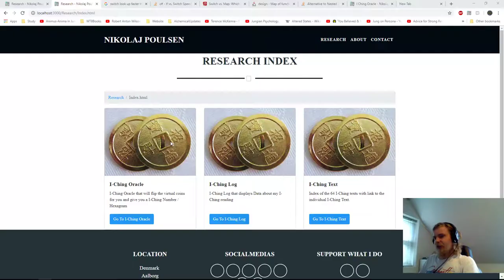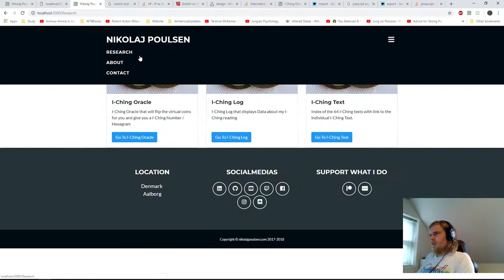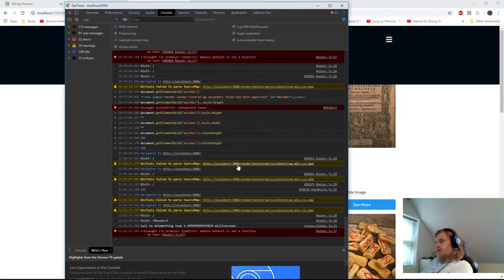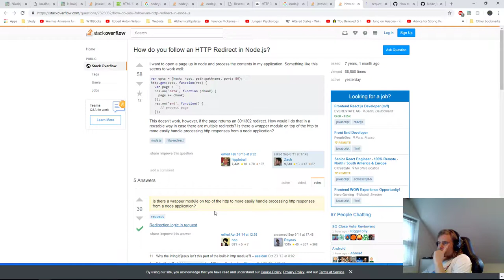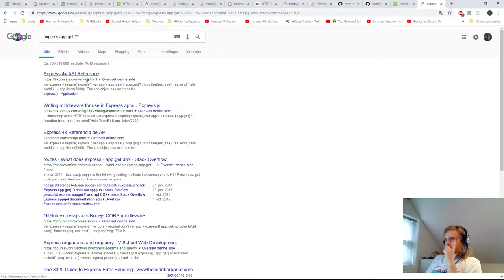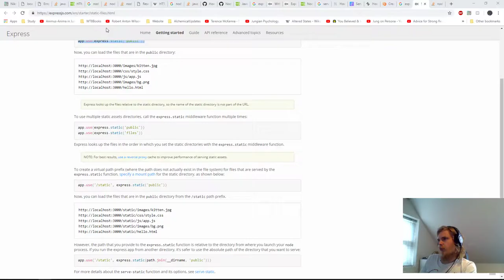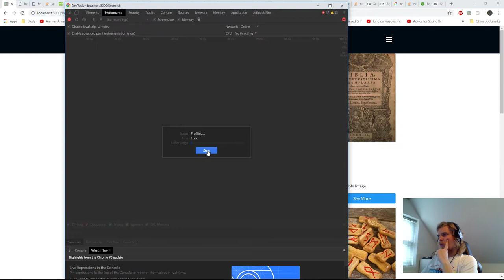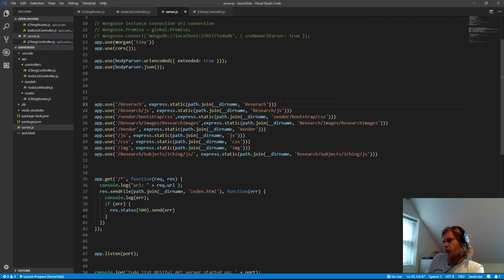[JavaScript] Programming Stream 30-10-2018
Programming Stream
Support Me :^)